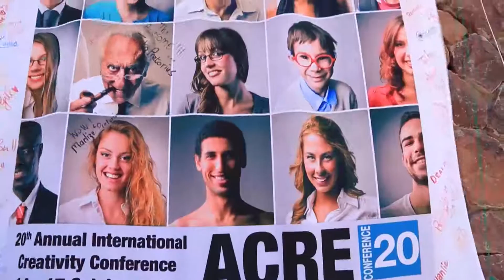ACRE Promo edit@